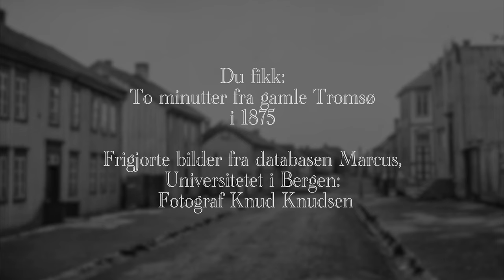Tromsø - flere bybilder fra gamle Tromsø i 1875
Dette er bybilder fra gamle Tromsø i 1875, tatt av fotograf Knud Knudsen. Kilden er bilde-databasen Marcus og dermed Universitetet i Bergen. Opphavsmannen døde i 1915, så her er det fritt fram.